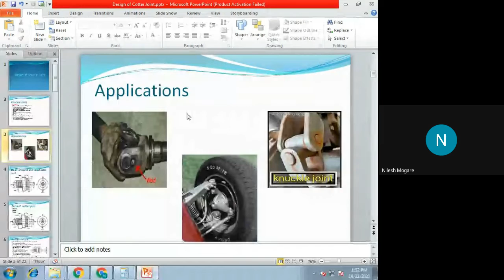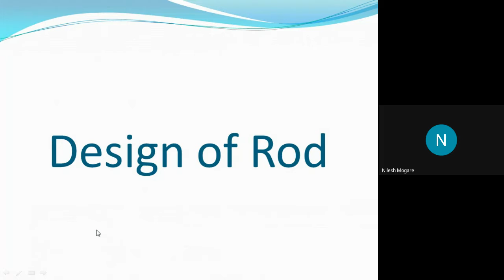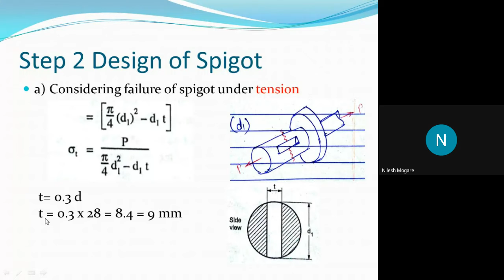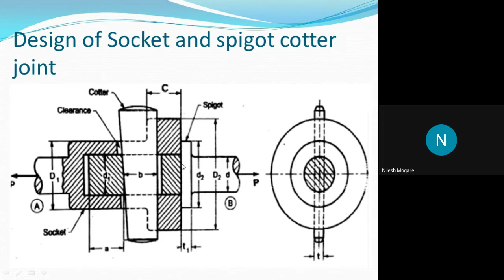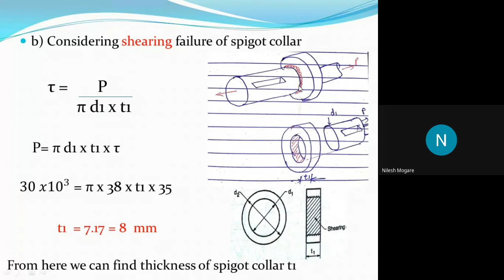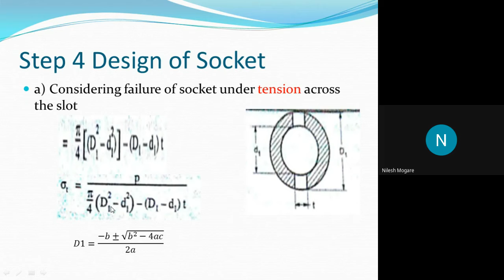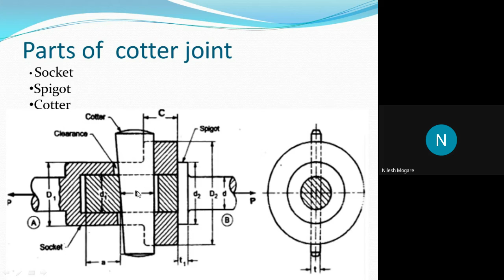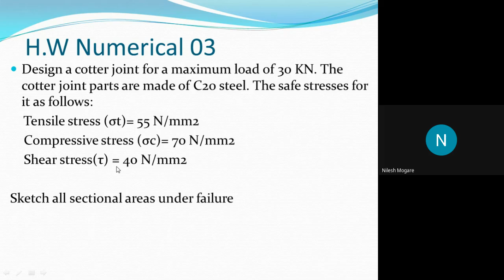Numerical 02 cotter joint